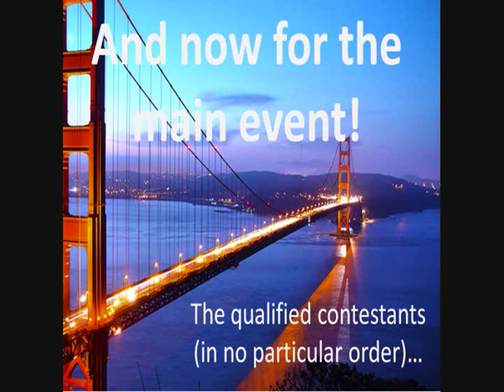Nebraska Model Bridge Contest 2010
This is a video of the Nebraska Model Bridge Contest in 2010. It was held on February 20th, 2010 at the Edgerton Explorit Center in Aurora, NE. For this competition, High School students from the area constructed bridges using only glue and basswood. They are rated based on the amount of pressure they can withstand without bending or breaking divided by the weight of the bridge to come up with an "efficiency" (as described at the beginning of the video). This contest was hosted by the Nebraska Society of Professional Engineers, the Engineers Club of Grand Island, and the Nebraska-Kansas Area Office of the Bureau of Reclamation. and go to the "Events" section.

1812 Overture by Pyotr Ilyich Tchaikovsky